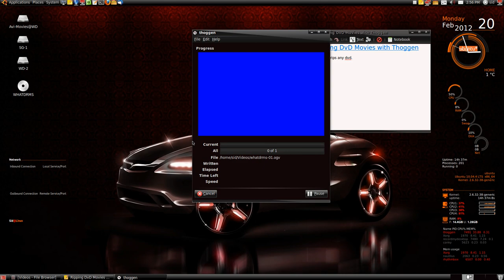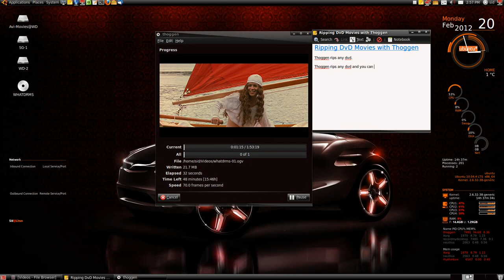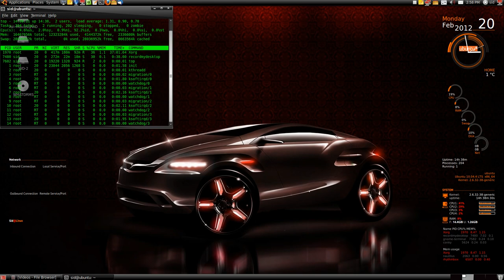Rip DVD's with Thoggen.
Ripping Dvd's the easy way with Linux and Thoggen.

Sid@linux